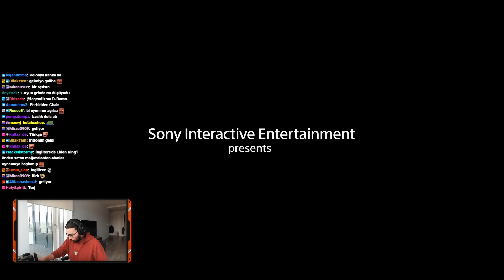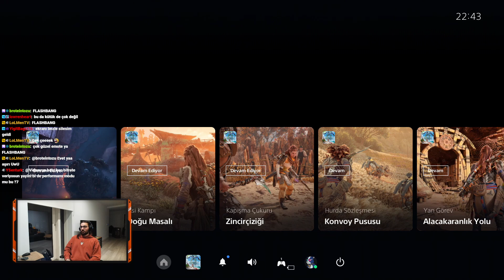Videoyun Horizon Forbidden West PS5 oynuyor #1 - 17/02/2022